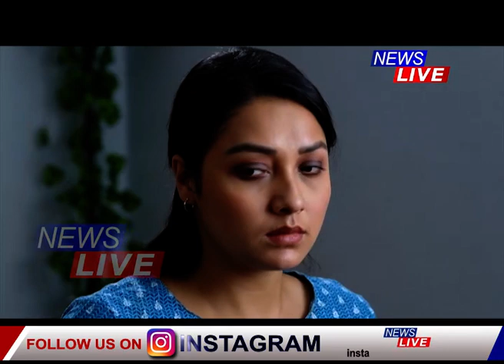আজি নিশা ৯.৩০ বজাৰ পৰা ৰঙত উপভোগ কৰক ব্যতিক্ৰী ধাৰাবাহিক 'অংগীকাৰ'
📌 আজি নিশা ৯.৩০ বজাৰ পৰা নিউজ লাইভৰ ভগ্নী চেনেল ৰঙে দৰ্শকলৈ আগবঢ়াইছে এখন ব্যতিক্ৰমী ধাৰাবাহিক 'অংগীকাৰ'।
📌 চাবলৈ নাপাহৰিব প্ৰতি সোমবাৰৰ পৰা শনিবাৰলৈ নিশা ৯.৩০ বজাত।